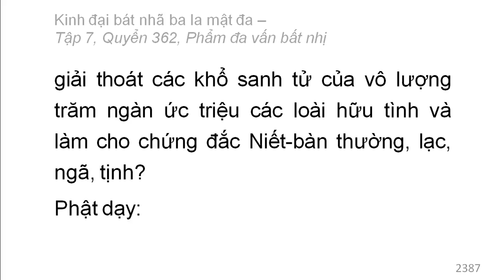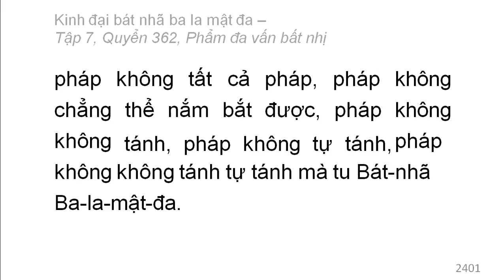Quyển 362: Kinh đại bát nhã ba la mật đa - Phẩm đa vấn bất nhị (rất hay) (362/600) (3)